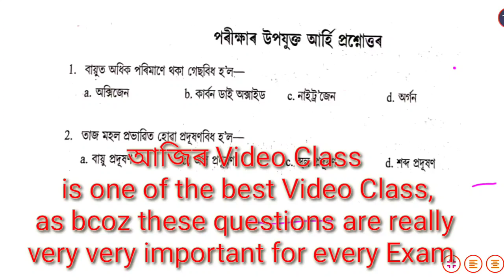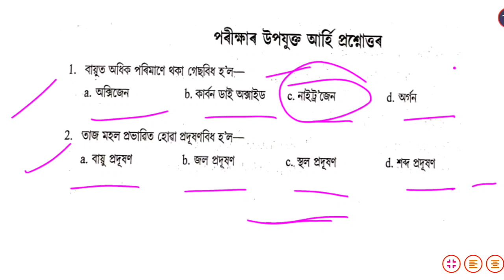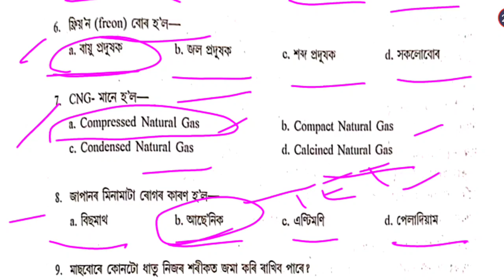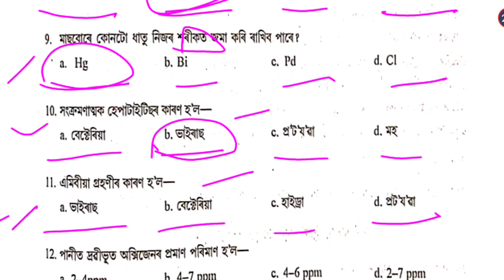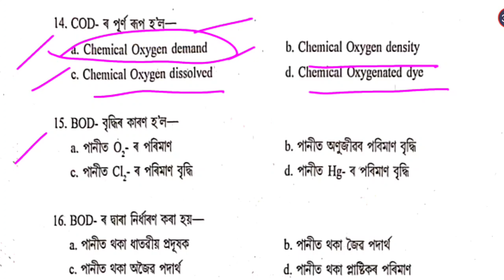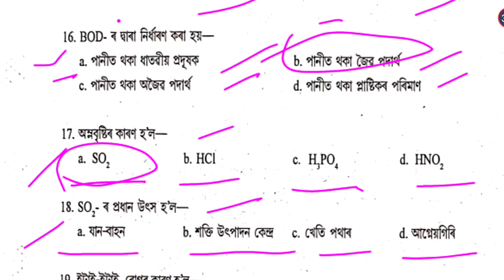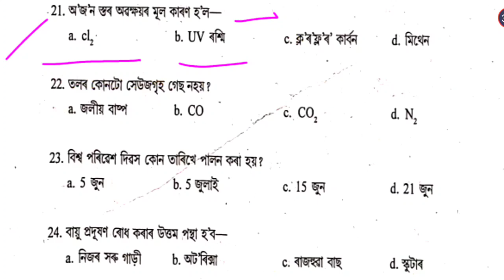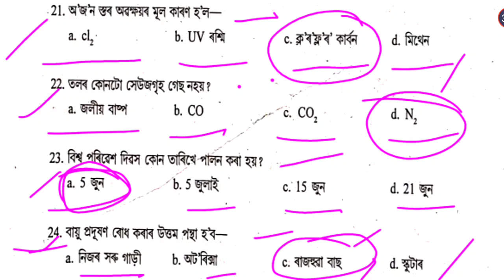Talent Search Examination | অসম প্ৰতিভা সন্ধানী পৰীক্ষা | General Science Model Questions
Hi Friends I provide here information and preparation videos

Your Queries,

talent search examination

talent search exam class 8

talent search exam class 9

talent search exam class 10

talent search examination class 9

talent search examination 2022/23

অসম প্ৰতিভা সন্ধানী পৰীক্ষা ২০২২-২৩

talent search examination class 8

talent search examination class 10

talent search exam

assam talent search examination 2022-23

talent search exam 2022 question paper

প্ৰতিভা সন্ধানী পৰীক্ষা

প্ৰতিভা সন্ধানী পৰীক্ষা ২০২২-২৩